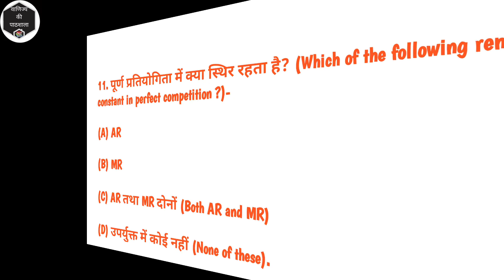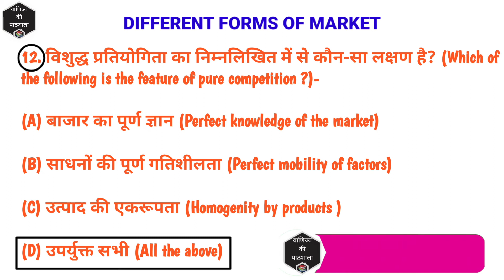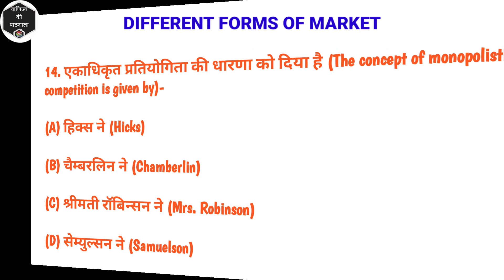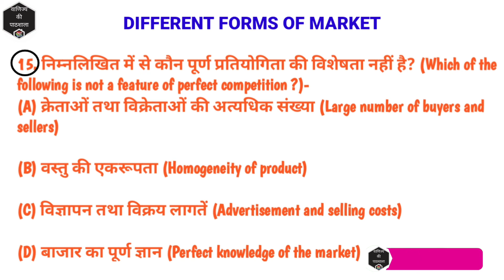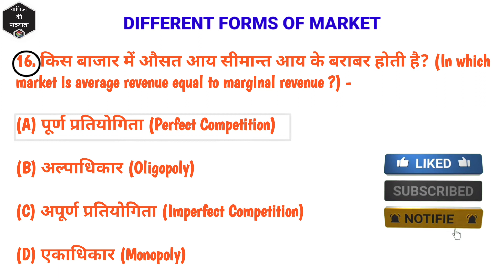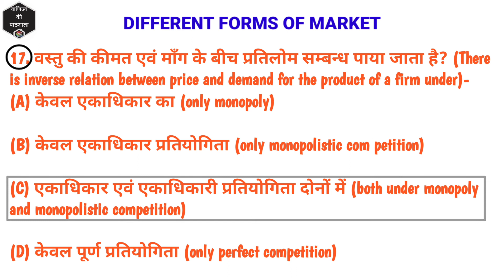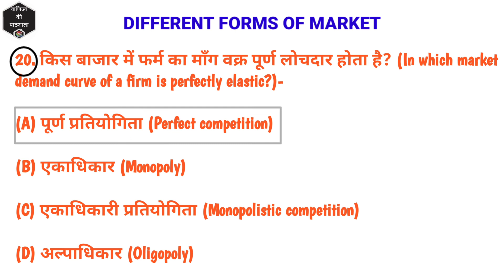CUET B.COM ENTRANCE - 2022 || ECONOMICS-DIFFERENT FORMS OF MARKET] -MCQ's-2 |vkp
Hello Students,
Today we will learn about  ECONOMICS-DIFFERENT FORMS OF MARKET] -MCQ's-2
link for